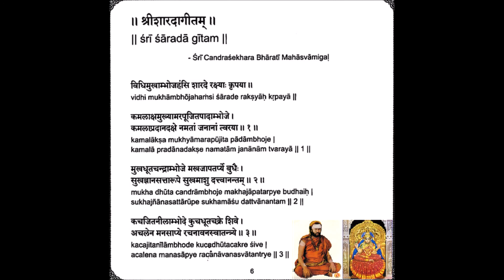Vidhi Mukham Bhoja Hamsi Sharade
Vidhi Mukham Bhoja Hamsi Sharade - a kriti on Devi Sharadamba composed by Jagadguru Sri Sri Chandrashekhara Bharati Mahaswamiji